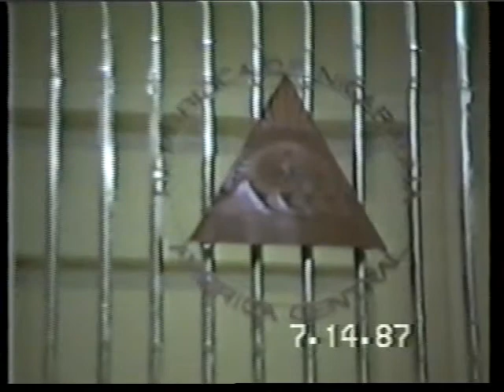Nicaragua, and Liberation Theology #2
Videographer Kenny Snodgrass, Actives and Author of From Victimization to Empowerment. - Nicaragua proved be one of my first trips to Central America, and a very enriching revolutionary experience.  In these three videos you will here about idea of Liberation Theology, Socialism and Christianity, Low intensity Conflict i.e., United States way of carrying out its war against the Nicaraguan government.  You will also see how poor, and how beautiful the Nicaragua is.

In Struggle and Development
Kenny Snodgrass

I ask a new friend to use my camera to Videotaped Nicaragua when his camera failed, because I also, wanted to take pictures.
Kenny Snodgrass, Author of From Victimization to Empowerment. eBook available at ebookstore.sony.com